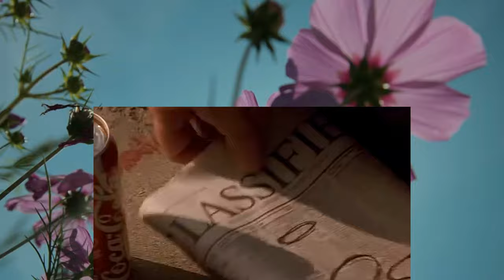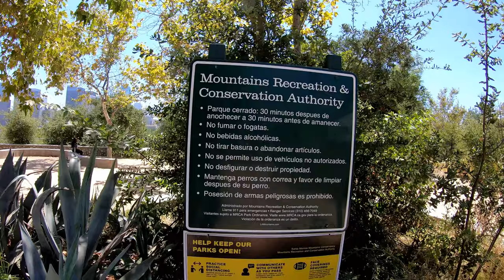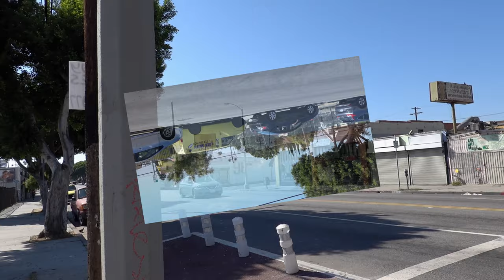Locaciones de pelicula: Un dia de furia. Parte 1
Activa los subtítulos para tu lenguaje

Primera parte de las locaciones de la película: Un día de furia.
Película llamada en inglés: Falling Down.
Esta película se filmó entre los años 1992 y 1993 principalmente en las calles de Los Ángeles.
Esta película la protagonizaron Michael Douglas y Robert Duvall

Locaciones de esta primera parte:
1- Madison West Park. Aqui estaba la tienda del coreano: 458 N Madison Ave, Los Angeles, CA 90004
2- Vista Hermosa Natural Park. Aqui estaba el lote baldio en el territorio de pandillas: 100 N Toluca St, Los Angeles, CA 90026
3- Lavandería en el este de Los Ángeles. Segundo encuentro con pandilleros: 2524 East Cesar E Chavez Ave, Los Angeles, CA 90033
4- MacArthur Park. 2230 W 6th St, Los Angeles, CA 90057